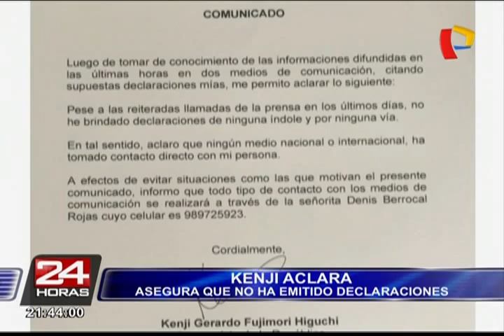Kenji Fujimori asegura que no emitió declaraciones a la prensa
Congresista de Fuerza Popular informó que desde ahora todo tipo de contacto con los medios se realizará a través de personal suyo y no directamente.